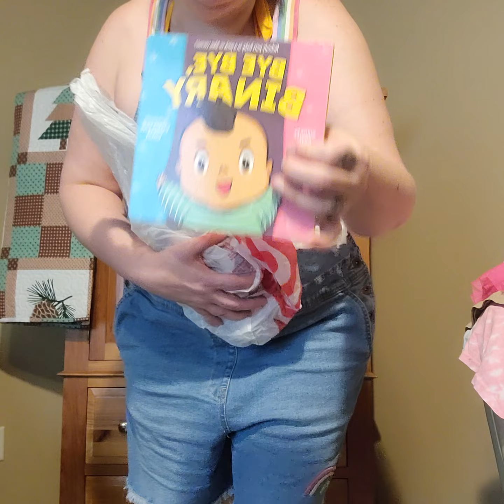Target pride collection try on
me trying on my clothes from the target

I couldn't figure out how to make this a fundraiser.  But, I will be donating to a nola charity for trans persons.